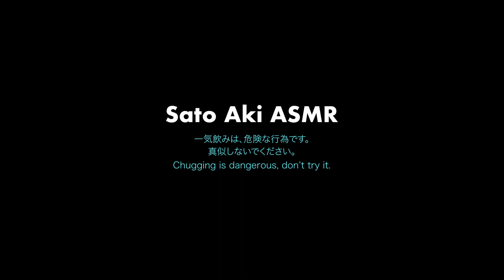フルーティーだから紅茶が苦手な人にも◎「キリン 午後の紅茶 季節のご褒美 FRUITS TEA グレープ（キリン）」をゴクゴク飲む音【ジュース】【ASMR】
字幕機能をONにすると味の感想が表示されます。
一気飲みは危険な行為です。真似しないでください。

【今日飲んだジュース】
▼キリン 午後の紅茶 季節のご褒美　FRUITS TEA グレープ

【おすすめのジュース一覧】
▼ドール Dole 100%オレンジジュース
▼サントリーフーズ ゾーン コールドスリープ ZONe COLD SLEEP Ver.-1.9.6
▼アサヒ飲料 モンスター パイプラインパンチ
▼コカ・コーラ　レギュラー瓶
▼コカ・コーラ 500mlPET
▼ハワイアンサン グァバネクター
▼キリン 力水
▼キリン 午後の紅茶 ミルクティー
▼アサヒ飲料 モンスターエナジー
▼チェリオ ライフガード
▼レッドブル エナジードリンク
▼ゾーン ZONe Ver.2.2.0 type-T エナジードリンク
▼ライジンフルーティーサンダー
▼アサヒ飲料 三ツ矢サイダー 缶
▼サントリー 天然水
▼サントリー POPメロンソーダ
▼サントリー デカビタC

【動画で使用しているグラス】
東洋佐々木ガラス ゾンビーグラス 305ml ニュードーリア 日本製

▼カメラ
▼マイク
▼レコーダー
▼マイク、レコーダー周辺機材

＊＊＊このチャンネルではASMRの動画を配信しています。ヘッドホンやイヤホンを着用すると、繊細な音の快感を楽しむことが出来ます。＊＊＊

ASMRについて
ASMR（英: Autonomous Sensory Meridian Response）は、人が聴覚や視覚への刺激によって感じる、心地良い、脳がゾワゾワするといった反応・感覚。正式、及び一般的な日本語訳は今のところ存在しないが、直訳すると自律感覚絶頂反応となる。読み方は「アサマー」「エー・エス・エム・アール」や「アスマー（エイスマー）」「アズマー（エイズマー）」が広まっている。（Wikipediaより）

当サイトは、Amazon.co.jpを宣伝しリンクすることによってサイトが紹介料を獲得できる手段を提供することを目的に設定されたアフィリエイトプログラムである、Amazonアソシエイト・プログラムの参加者です。